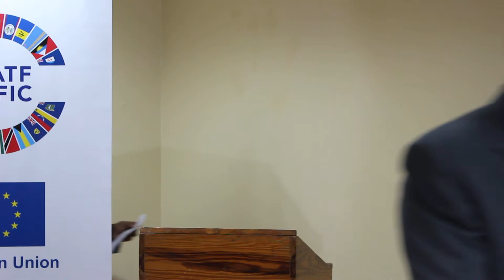Session Training June 2017 2/5